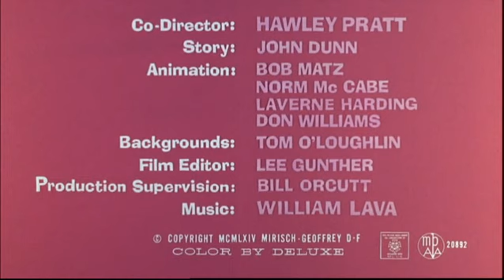The Pink Panther (1967) Episode 02 ~ Pink Pajamas